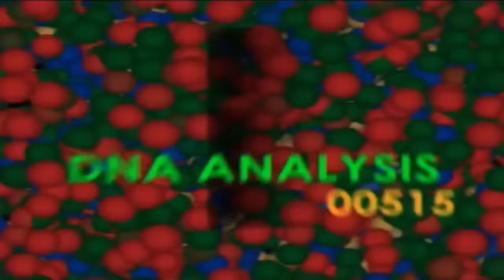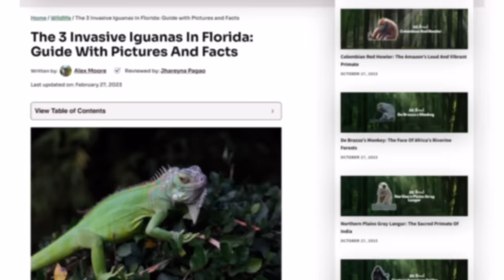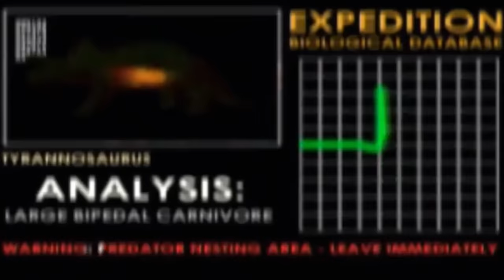Why I’m CAUTIOUSLY Optimistic About The New Jurassic Park Movie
A new Jurassic Park movie is coming soon with David Koepp returning to writer after the negatively received Jurassic World Dominion. Steven Spielberg is producing but we don’t know if this movie will follow up on the last trilogy which a lot of people, myself included, think kind of didn’t work after everything was said and done. Jurassic Park sequels seem to be disappointing but with the original screenwriter of the first movie and The Lost World coming back there seems to be a very different kind of project at the very least in store for a possible 2025 release date. No clue what they can do with dinosaurs this time.